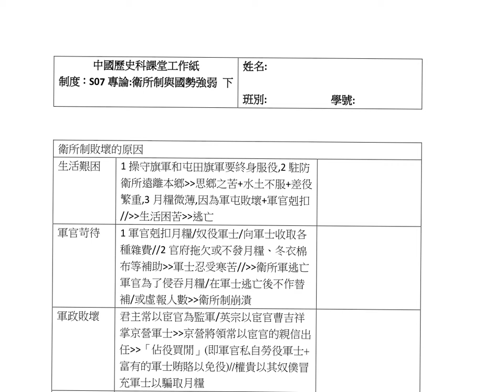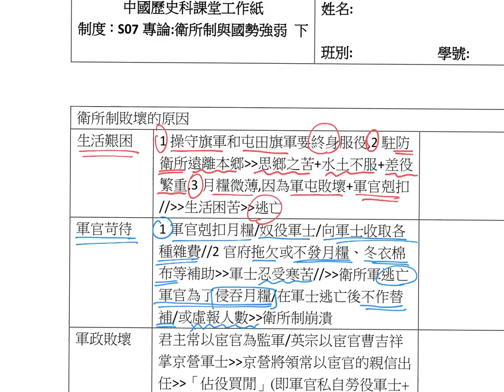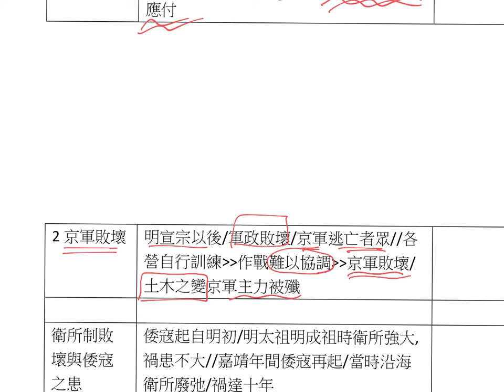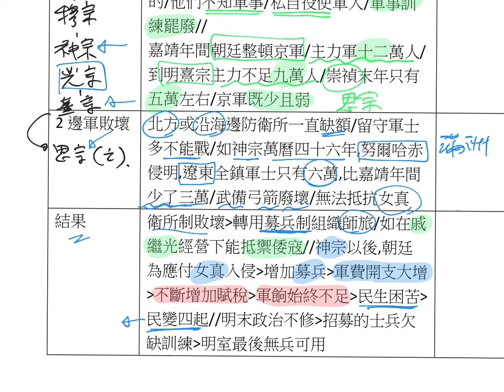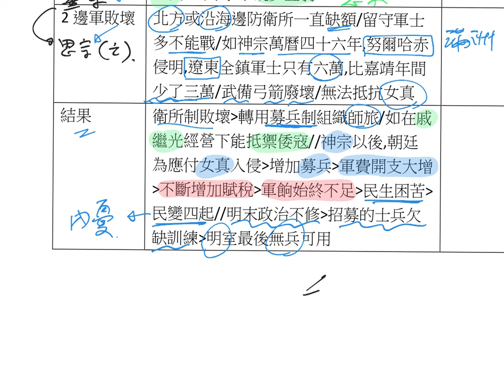S07專論明代衛所與國勢強弱B